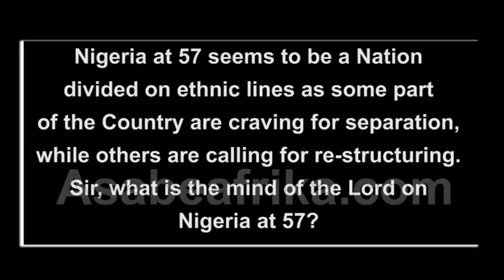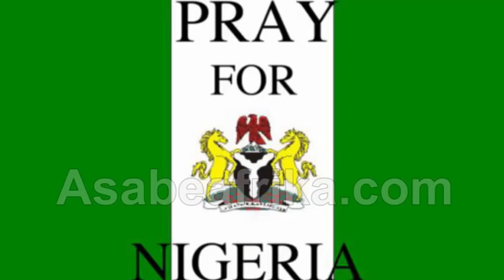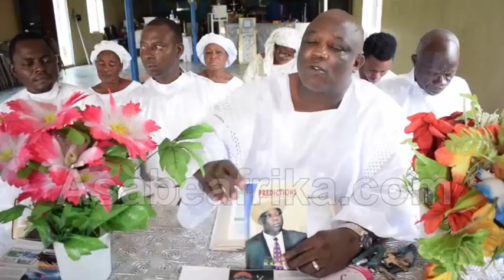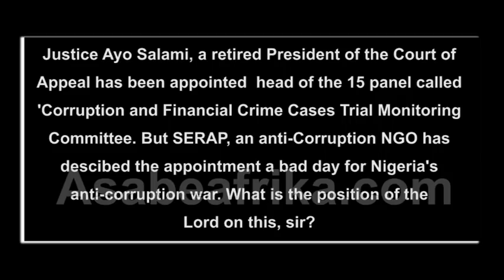Nigeria @ 57: Independence is for Hausa alone, not Yoruba & Ibo - Prophet MKO Tibetan